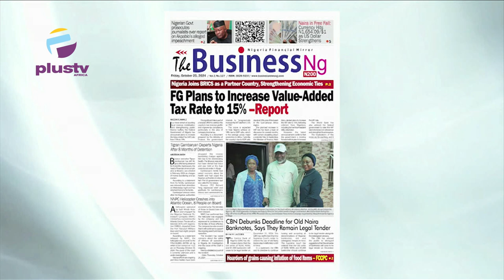Withdraw Old Notes, Release More New Notes - Reps Tell CBN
Dr Martin Morgan Joins Rume Paulson To discuss on today's hot topic